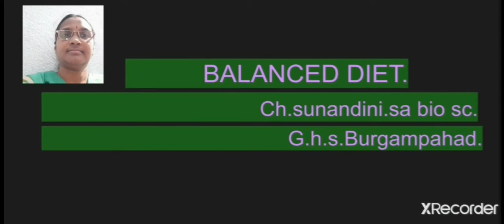BALANCED DIET =T M E Mallclasses